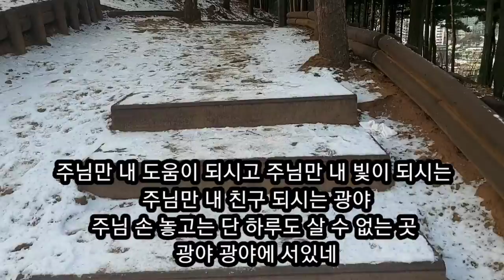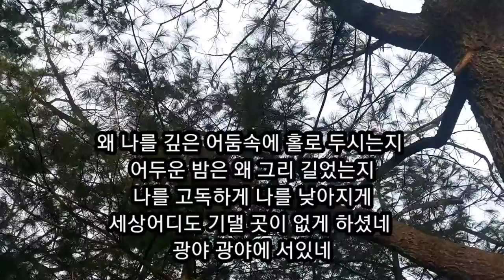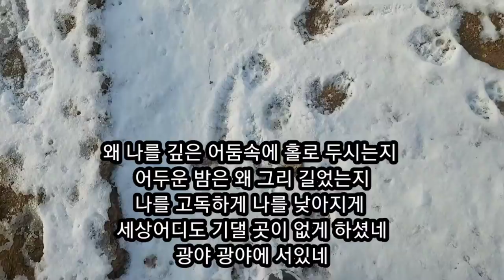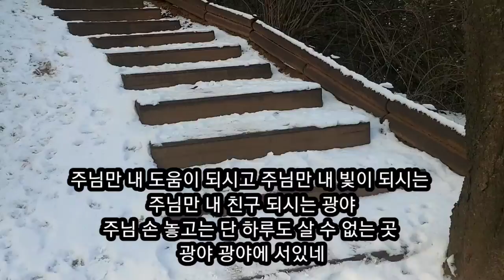광야를 지나며 cover 마음벗 무반주 찬양